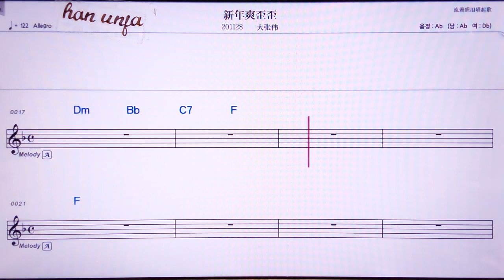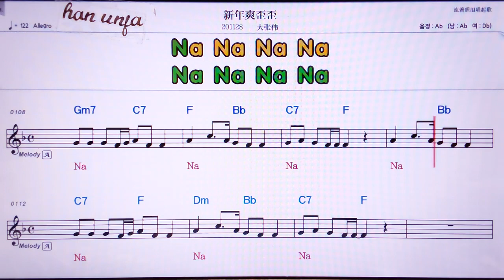💖씬나앤쑤앙와이와이/ 따짱웨이 👍MR,유투브 노래방, 가라오케, 악보, 코드, 가사 ,Karaoke,반주